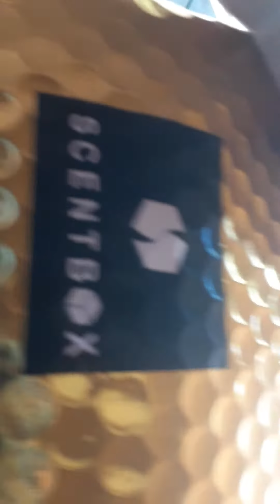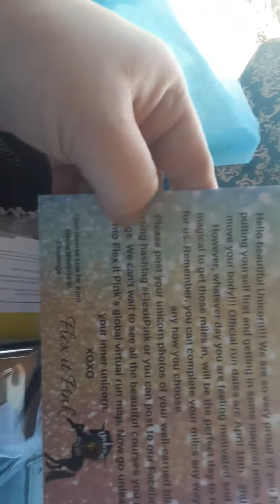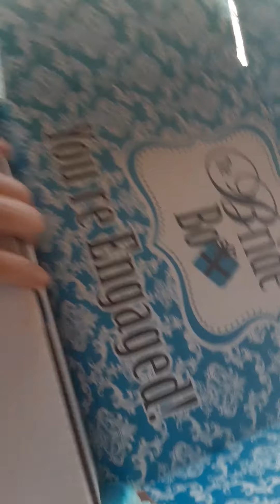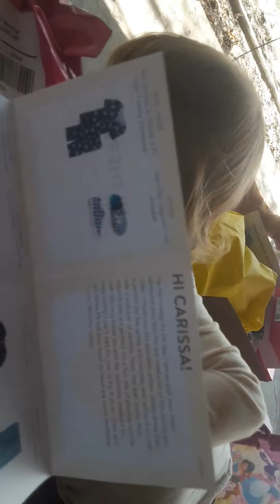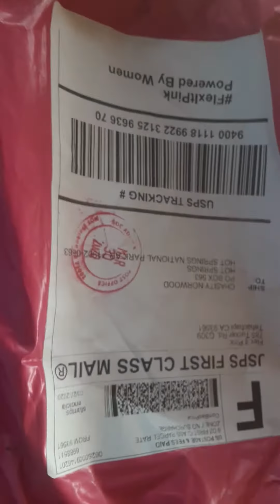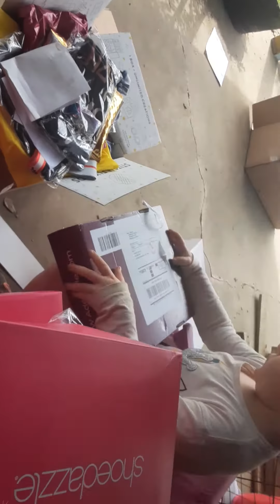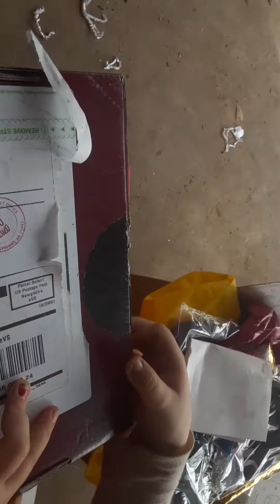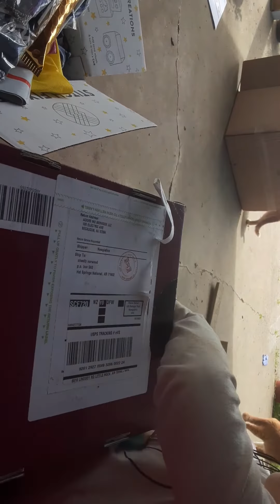Unboxing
Shoedazzle, fabfit, bubblybelle, stitch fix , adoreme, bridebox, scentbox